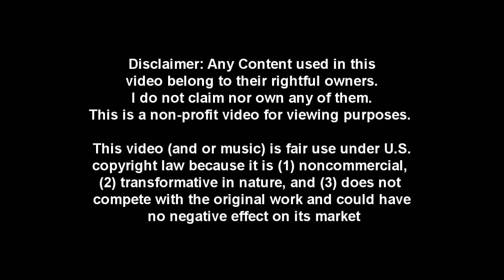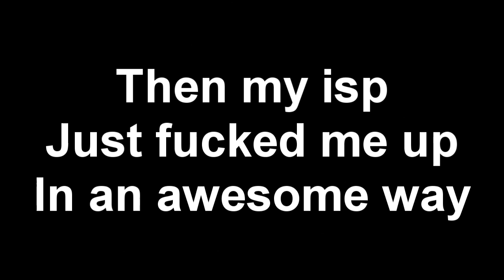[Granado espada] Singles Reloaded - 15: My Fragile Girl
Versus: kilangbatu [ Grandies, Calyce, Valeria ]

My fragile girls, trying to fight the meta ;_; , sorry my fail net gave you a loss~
How bout i show my bait and attack skeels :3 hue hu-no :|